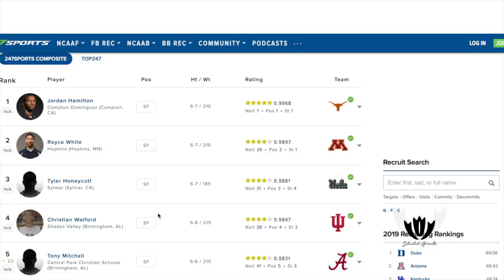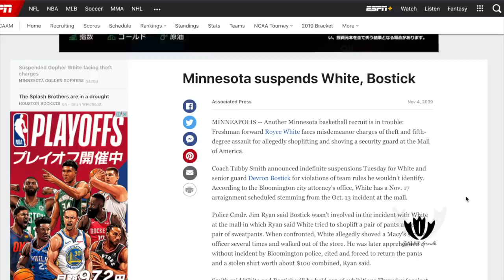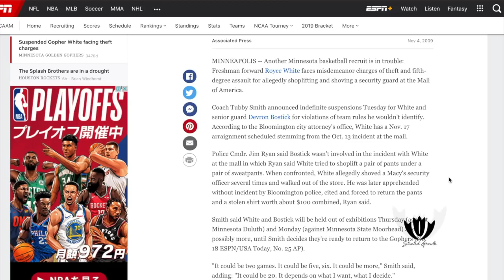The most interesting man NOT in the NBA| ROYCE WHITE